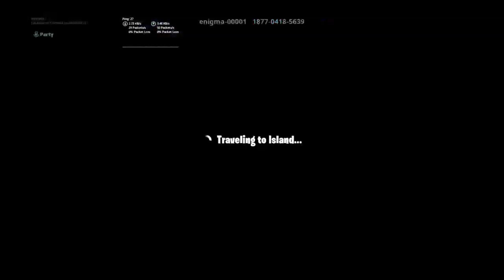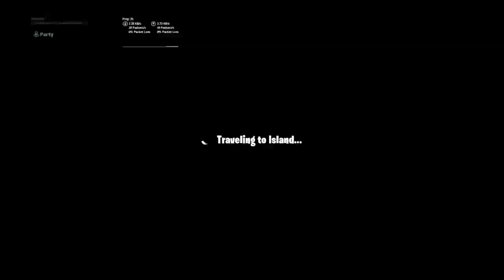Just a normal vid playing Fortnite part 18 (HORDERUSH)